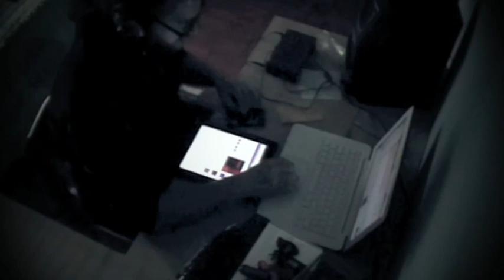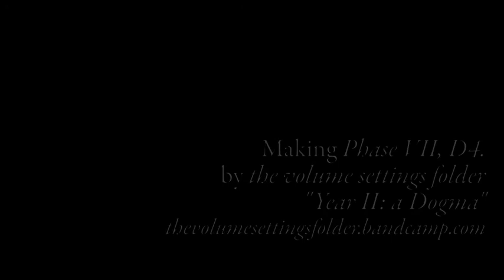Phase VII, D4. The making.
coiling magnetic fields. making the last work for the experimental year of the Dogma, audio recorded and manipulated in real time.

"Year II: a Dogma" will be out on October 3rd 2013.